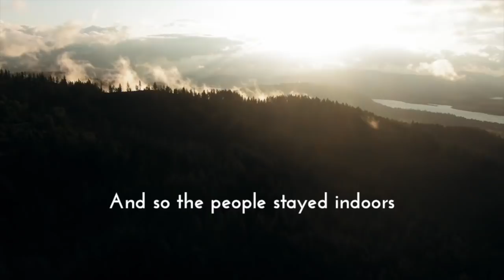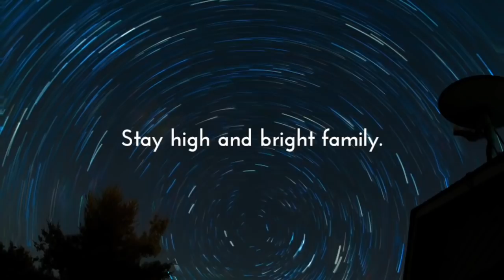Sacred Sound Festival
Following the Inspiration, Uplift & Enjoyment of the Sacred Heart Sound Festival, Jan 2020. The Sacred Heart Collective was born.
The Sacred Heart Collective (S.H.C) holds a heart-centred vision which is as follows:
“To facilitate and co-create healing spaces using the power of sacred sound, song, chant & movement to inspire, uplift and connect. Elevating consciousness -Celebrating Life.
To carry out this sacred work as a collective of equal participants sharing inspiration, workload, support & reward directly related to events organised in alignment with, and in the service of this vision.”

The Sacred Heart Collective is a not for profit community association. Events support local musicians, artists & healers as well as giving 10% of profits to a chosen charity.